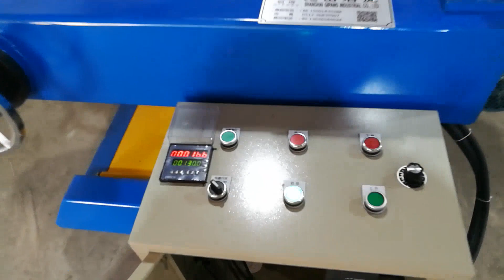Without Shaft Type payoff machinedouble spool Type payoff machineGantry Type Wire Pay Off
Without   Shaft Type payoff machine
double spool Type payoff machine
Gantry Type Wire Pay Off